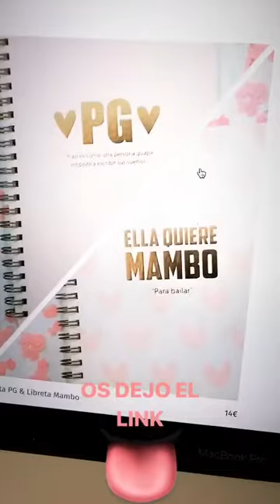PAULA GONU @PAULAGONU INSTAGRAM STORIES COMPILATION 07 DE DICIEMBRE DEL 2017